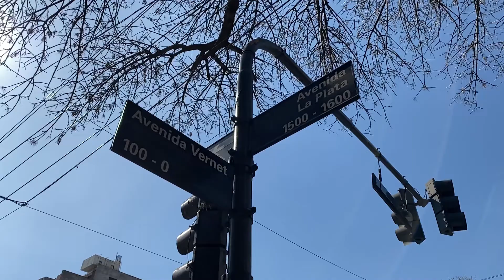VENTA | MONOAMBIENTE DIVISIBLE | PARQUE CHACABUCO | MCBR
Hermoso monoambiente divisible sobre Avenida la plata entre la Avenida Vernet y la calle Santander, Parque Chacabuco.

Excelente ubicación a tan solo 600 metros del Subte línea E estación: AV La Plata
Colectivos cercanos a esta ubicación: 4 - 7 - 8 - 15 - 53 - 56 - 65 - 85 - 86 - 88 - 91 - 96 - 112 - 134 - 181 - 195

Características y descripción
Edificio de 10 pisos 4 departamentos por piso. Ascensor.
Solárium y piscina en Planta baja
Monoambiente divisible ubicado al contrafrente con excelente vista
Cocina integrada con muebles bajo mesada.
Pisos de porcellanato.
Comedor: /estar 4.08 x 4.93
Cocina: /dorm.3.29 x 5.28
Baños: 1.50 x 2.20
Balcón: 1.55 x 3.12

Luminosidad: Excelente.
Estado: Muy bueno.
Orientación Oeste
Antigüedad 10 años
Apto profesional.

MCBR | Maia Calzetta Bienes Raíces
MATRICULA CUCICBA 3861 | CMCPSI 6634

LEY 5859 – ART. 5
“Se encuentra prohibido cobrar comisiones inmobiliarias y gastos de gestoría de informes a los inquilinos que sean personas físicas. Para los casos de alquiler de vivienda, el monto máximo de comisión que se le puede requerir a los propietarios será el equivalente al cuatro con quince centésimos por ciento (4,15%) del valor total del respectivo contrato”
LEY 5115 Accesible a personas con capacidad reducida.

Las medidas y superficies consignadas son aproximadas y no resultan vinculantes.
Los datos definitivos son los que surgen del título de propiedad.